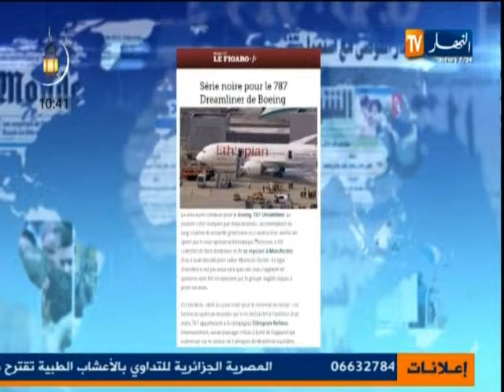معرض الصحافة الدولية ليوم 13 جويلية 2013